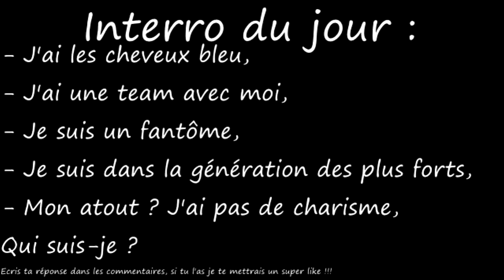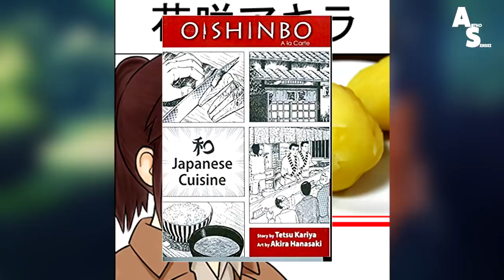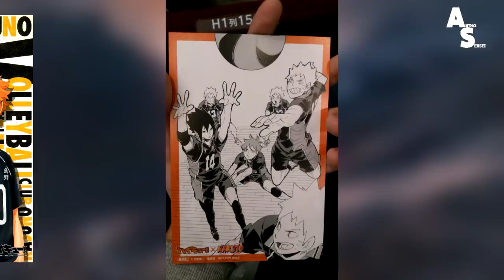[QUIZZ] (Facile) DEVINE QUELS MANGAKAS ONT FAIT CE DESSIN !!!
plus▼

Hello les gens !!! C'est Antho Sensei, aujourd'hui on va parler de dessins dessiné par d'autres Mangakas !!!

                                        『 Antho Sensei』

                                         『 Remerciements 』